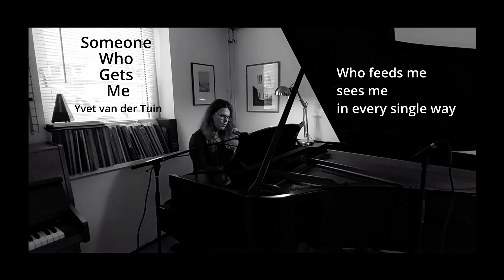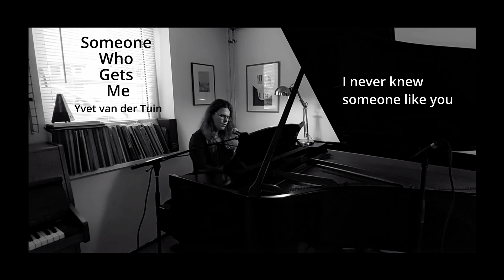Yvet van der Tuin- Someone Who Gets Me (official lyric video)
This is one of the songs taken from my new album 'Another World', digital release 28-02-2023.